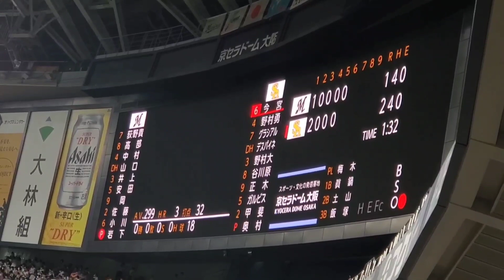20220829 今宮健太 第3打席の登場曲【｢北風と太陽｣／E-girls】 5回ｳﾗ 福岡ｿﾌﾄﾊﾞﾝｸﾎｰｸｽ@京ｾﾗﾄﾞｰﾑ大阪［鷹の祭典2022in大阪］ﾗｲﾄ外野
【｢北風と太陽｣／E-girls】